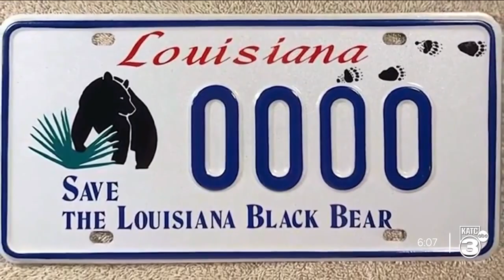St. Mary Parish Bears